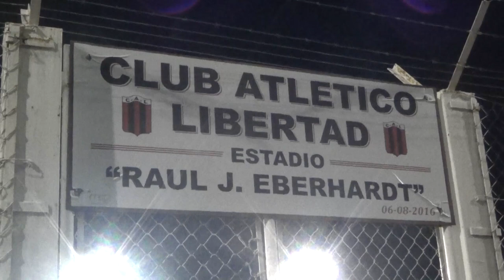Liga Esperancina: Libertad 0-1 Central (Fecha 4)